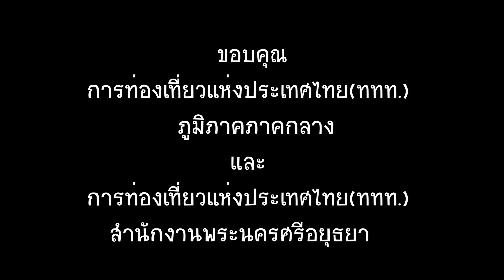อาหารเช้า โรงแรม กรุงศรี ริเวอร์ อยุธยา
ที่อยู่: 27/2 หมู่ที่11 โรจนะ 1/2 ตำบล กะมัง อำเภอ พระนครศรีอยุธยา จังหวัดพระนครศรีอยุธยา 13000

ท่ามกลางธรรมขาติใสริมน้ำป่าสัก ในดินแดนอารยธรรมเก่า “อยุธยา” โรงแรมกรุงศรีริเวอร์ ต้อนรับผู้มาเยือนด้วยห้องพักหรูถึง 202 ห้องที่ตกแต่งประณีต

โดยตั้งอยู่ในใจกลางเมืองและอยู่ใกล้สถานีรถไฟ นัก​เดินทางจะได้เยือนสถานที่สำคัญในพื้นที่อย่าง สวนประวัติศาสตร์อยุธยา และ วัดเจ้าปราบ .

โรงแรม 4 ดาวในจังหวัดอยุธยา มีบริการห้องพักกว้างขวางที่​สามารถมองเห็นทิวทัศน์ของแม่น้ำหรือเมือง ที่พักนี้มีห้องอาหาร สระว่ายน้ำ.

การท่องเที่ยวแห่งประเทศไทย(ททท.)ภูมิภาคภาคกลาง
การท่องเที่ยวแห่งประเทศไทย(ททท.) สำนักงานพระนครศรีอยุธยา